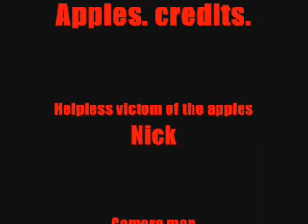Apples.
Heres a reason to eat your apples.  if you liked this please rate and comment to know that people would like to see another NHM brigade movie.